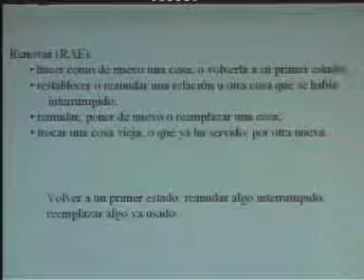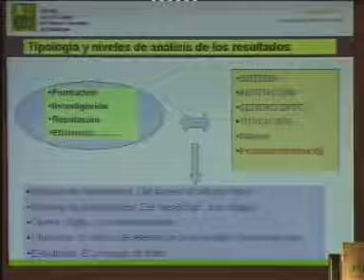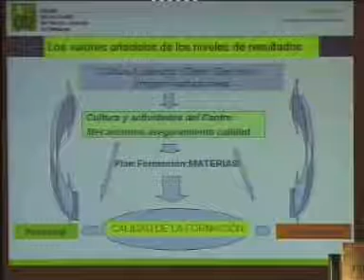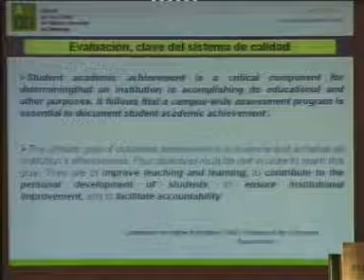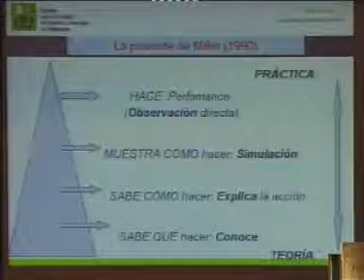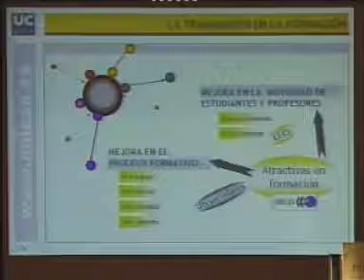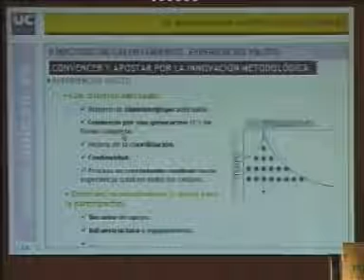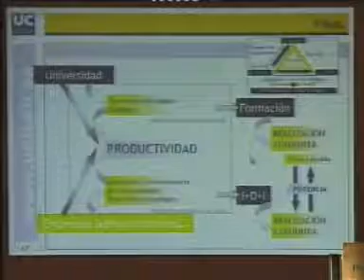Estrategias para la innovación educativa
Mesa redonda: "Estrategias para la innovación metodológica ¿qué pasos deben darse para hacer realidad el deseo de cambio?" en el Seminario "Cómo hacer realidad la voluntad de renovación metodológica en la Universidad". Organizado por la Cátedra UNESCO de Gestión y Política Universitaria de la UPM y la Junta de Castilla y León, el 22 de mayo de 2007 en Segovia. Intervienen: Luis Rico Romero, vicerrector de Planificación, Calidad y Evaluación de la Universidad de Granada ("Los referentes para el cambio"); Sebastián Rodríguez Espinar, catedrático MIDE de la Universitat de Barcelona y coordinador de innovación y Desarrollo en materia de Calidad de AQU Catalunya ("Los sistemas de medición de los resultados alcanzados"); y Federico Gutiérrez-Solana, rector de la Universidad de Cantabria y vicepresidente de la CRUE ("La búsqueda de apoyos institucionales").